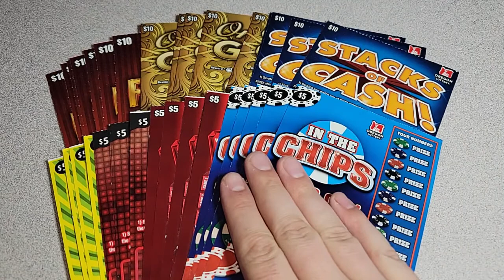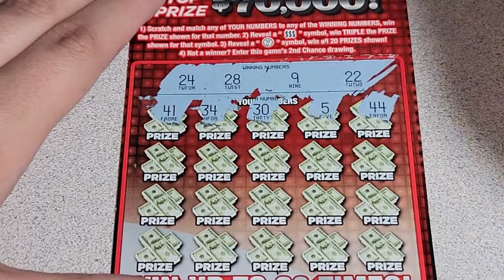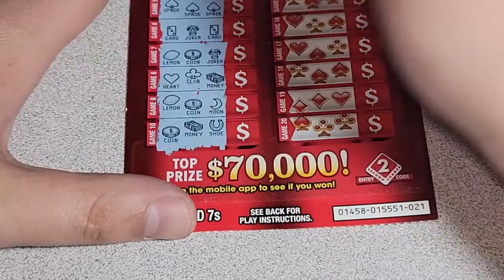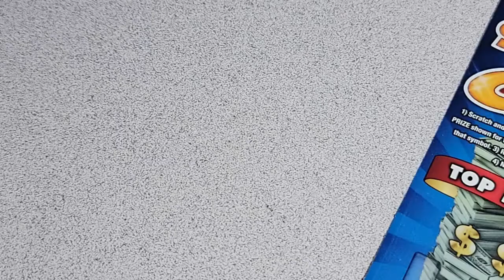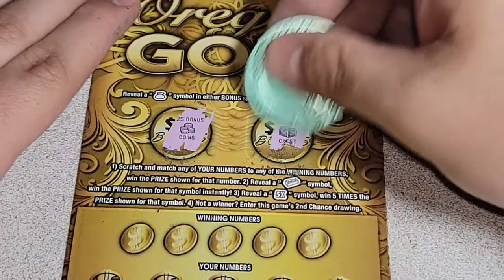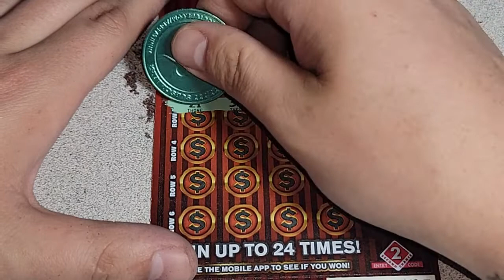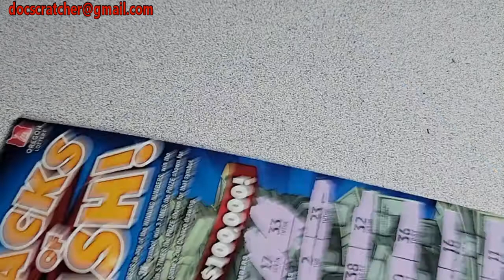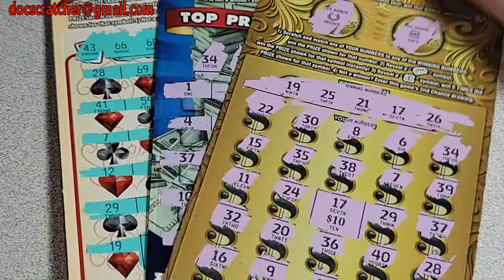$100 GIVEAWAY AND $270 TICKET MIX!!!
OregonLottery scratchticket channel, home of the CROSSWORD Wednesday, hunting and dreaming of claimers and bigwins. I also enjoy scratching out of state tickets whenever I get the chance to. If you have any tips to improve the content or have request for future videos please leave me a comment  or shoot me an e-mail and I will be happy to try and make it happen.

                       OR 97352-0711